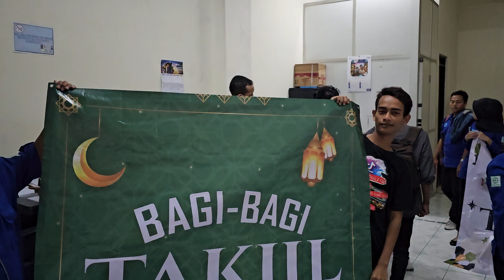Acara bagi-bagi Takjil Spj Peduli🙏